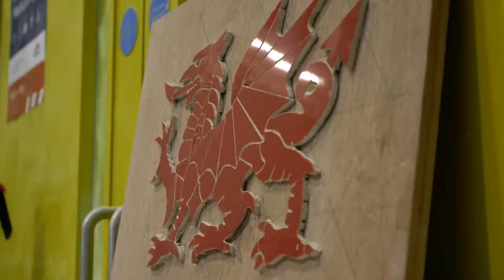CAVC: Wall and Floor Tiling / Teilsio Waliau a Lloriau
. . . Wall and Floor Tiling / Teilsio Waliau a Lloriau